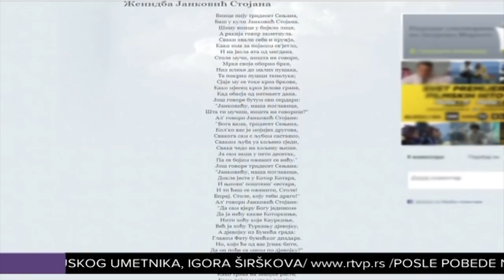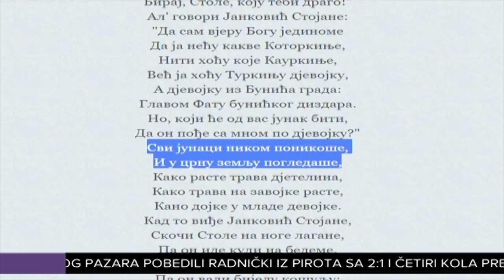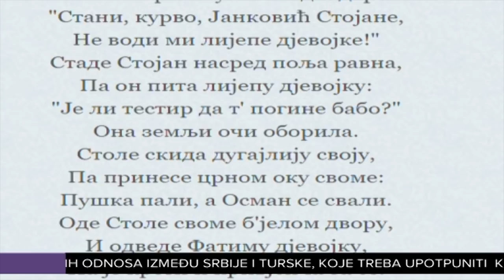Ko su Zećirovićevi junaci?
Kako se moglo čuti među odbornicima vladajuće koalicije, predstavnici Stranke pravde i pomirenja u gradskom domu  su i na ovom skupštinskom zasedanju pokazali elementarno nepoznavanje književnosti, ali i nezainteresovanost za probleme građana. Naime, odbornik Zukorlićeve stranke Edin Zećirović  izlaganje je započeo stihovima srpske narodne pesme “Ženidba Janković Stojana”, nazivajući je ''našom''. Direktor Narodne biblioteke Elijas Rebronja objašnjavajući kontekst pomenute pesme kazao je da ona govori o pokrštavanju i nacionalno vređa Bošnjake, te nikako ne može biti upotrebljena u kontekstu slanja bilo kakve poruke.